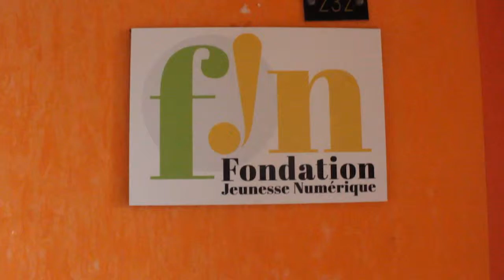LA TECHNOLOGIE BLOCKCHAIN PRESENTEE AUX PROMOTEURS DE LA FJN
Le vendredi 08 Mars 2019 au siège de la Fondation Jeunesse Numérique (FJN) sis au VITIB à Grand-Bassam, Antoine Yeretzian, responsable des partenariats de l'entreprise BLOCKCHAIN PARTNER, a présenté la technologie de "Blockhain" aux promoteurs de la Fondation.

Par ailleurs, l'invité du jour a dans son développement évoqué le "BITCOIN", une célèbre monnaie virtuelle cryptée utilisée de plus en plus dans le monde et dont la blockchain constitue le maillon essentiel.